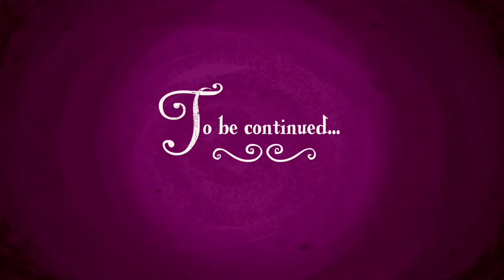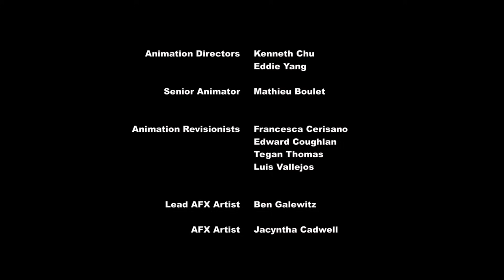My Little Pony:FIM Season 9 Episode 24 and 25 (The Ending Of The End)